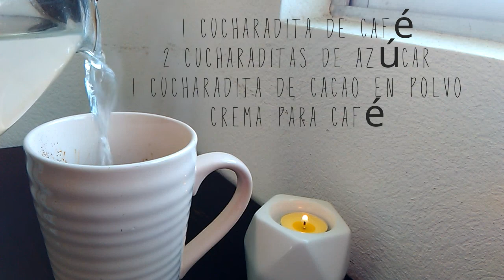Desayuno saludable express | Recetas | Sally Martín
Hola hola! Chic@s el vídeo de hoy se trata de un omelette bien práctico sencillo y funcional para el cuerpaso. Disfruten del desayuno cada día. Mañana no sabemos si lo tendremos. Y nutramos nuestro cuerpo rapidote pero sanote! Besos para tod@s!